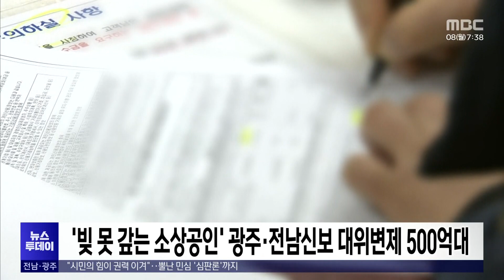'빚 못 갚는 소상공인' 광주·전남신보 대위변제 500억대 [목포MBC 뉴스투데이]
지역신용보증재단이
광주·전남 소상공인을 대신해 갚은 은행 빚이
급증하고 있는 것으로 나타났습니다.

더불어민주당 양부남 의원이
신용보증재단중앙회에서 받은 자료에 따르면
올 들어 5월까지
지역 신보의 대위변제액은
광주 263억원, 전남 237억원 등으로
지난해 같은 기간 대비
광주는 83.9%, 전남은 71.7% 급증했습니다.

양 의원은
소상공인 대출을 대신 갚아주는
대위변제 규모가
이처럼 급증한 것은
소상공인 경영 악화를 방증하는 만큼
대책이 필요하다고 지적했습니다.